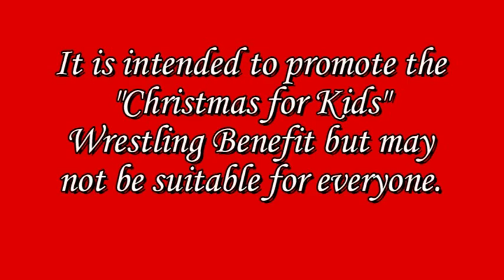Rikki Regal's Retaliation - Christmas for Kids5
Rikki Regal Retaliates before Christmas for Kids Wrestling Benefit showdown with Sheriff Ricky Chastain on December 9, 2011 at Laurens Exchange Building.